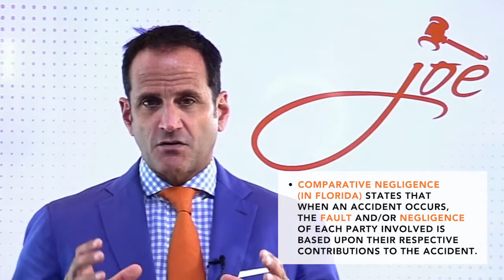The Impact of Not Wearing a Seat Belt To Your Car Accident Case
Joe Zarzaur enlightens us on the consequences of not wearing your seatbelt and how it can affect your personal injury case – even if the accident was not your fault.

THE SEAT BELT HAS EVOLVED
Everybody talks about this when they get in the car – the seatbelts. When I was growing up, seat belts were not what they are today. Today, kids get in the car, my daughter gets in the car and it's an automatic thing with her. When we were growing up it was more of a conscious decision that you had. Then I think when my parents' generation was coming up and they just had lap belts, they sometimes didn't wear the seatbelts.

As we have evolved in the world of motor vehicles, we have come to realize that seatbelts make a difference. In fact, the numbers say that you're 70% less likely to be ejected from a vehicle and about 50% less likely to be seriously injured or killed if you have your seat belt on.

SEATBELTS DO SAVE LIVES AND MUST BE WORN - BY LAW
It is completely clear that wearing a seatbelt is in your best interest, this video and the blog that accompanies this video is going to talk specifically about what legal effect your case may suffer if you happen to NOT be wearing a seatbelt.

In Florida, the law states that if you're driving a vehicle, you must be wearing a seat. That violation of the law doesn't come into court in a civil case. But what does come into court is the fact that you WEREN’T wearing a seatbelt when you were injured. The argument will be statistically speaking, you are about 45% less likely to have a serious injury if you’re wearing your seat belt.

If you end up with a serious injury from a car accident that was not your fault, but you were not wearing your seatbelt and you are asking the other side to pay. What are they going to say in response to that? They're not going to say, oh, here's the check. What they're going to do because their insurance companies are they're going to look for any and all leverage against them having to pay more money.

COMPARATIVE NEGLIGENCE FOR NOT WEARING YOUR SEATBELT
One of the things they (the other side's insurance company) can argue is that you were comparatively negligent for you yourself by not wearing a seatbelt, which a reasonable person would have done. If they can persuade a jury that you were negligent (comparative negligence in Florida). If you yourself are negligent for not wearing a seatbelt, I E an example, the reasonable person that was in your car at the time, this happened would have put the belt on and you didn't, then the jury can say you're partially at fault, 90%, or even a 100% at fault for your own injuries.

Joe Zarzaur, the founder of Zarzaur Law, P.A., a Pensacola Personal Injury law firm, has created this video blog in an effort to educate the many citizens and visitors of Pensacola, Florida about their legal rights. Joe Zarzaur knows the ins and outs of Florida law and offers quality legal help whether you have experienced an auto accident/car wreck, have been a victim of medical malpractice, or are in need of a personal injury attorney.